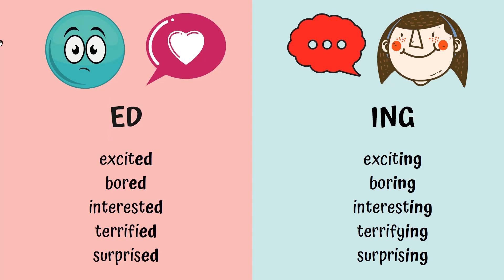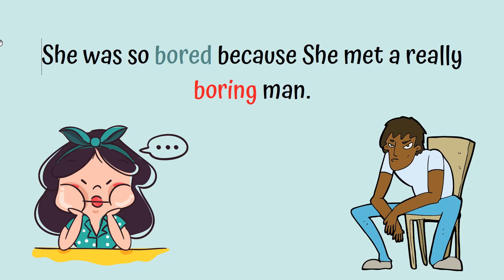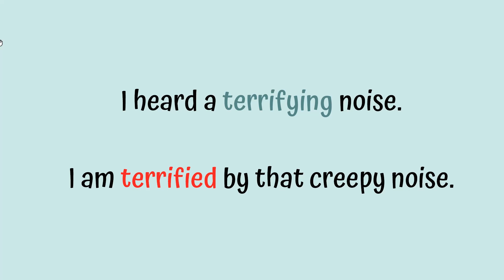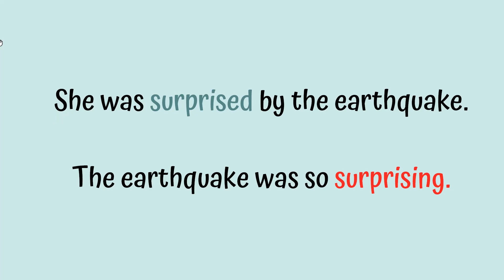ADJECTIVES IN ENGLISH +ED +ING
Cuando agregar ED o ING a un adjetivo.